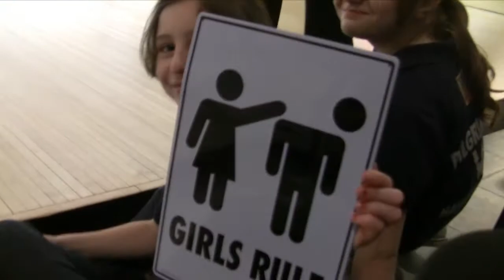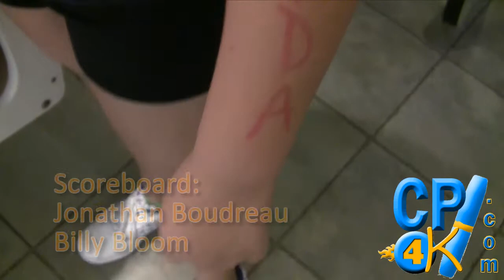Candlepin for Kids 916, Part 3 (Div. 2 Finals)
In the fourth installment of our six-part series detailing our trip to the Atlantic Coast Tournament in Canada, we check in on the little kids as they board the bus and throw their first balls in the tourney.

Then catch the closing interviews of our division II showdown between #3 Sonya Richard/Steven Powers vs. #1 Maddy Kelly/Aaron Souza.